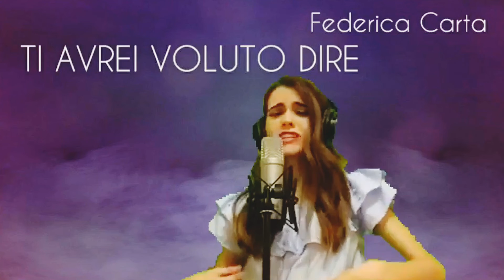Federica Carta- Ti avrei voluto dire [Cover Video]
Dopo una lunga assenza su Youtube rieccomi qui. Spero che la cover votata da voi nei sondaggi vi sia piaciuta. Seguitemi anche su Instagram: angela_prisco tiavreivolutodire federicacarta cover youtube @FedericaPaper